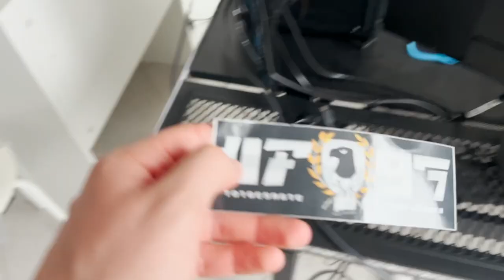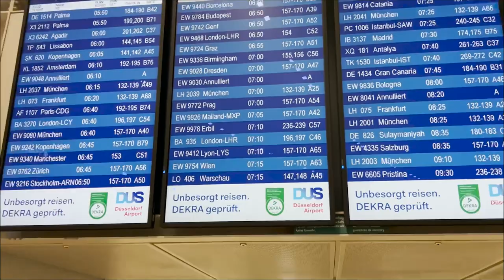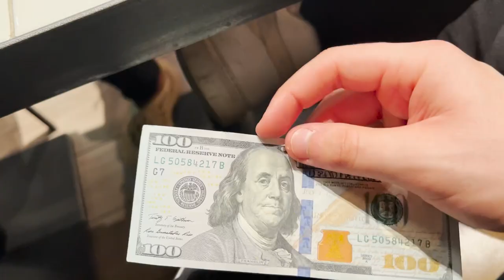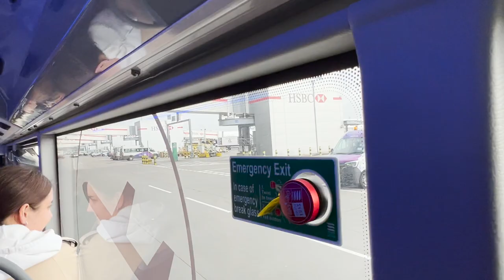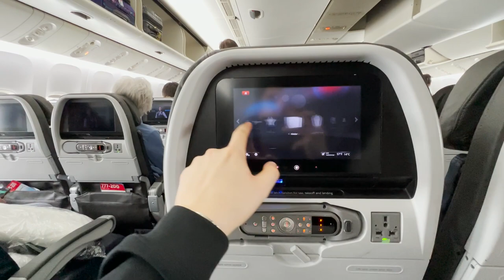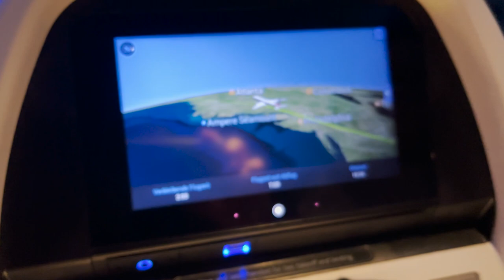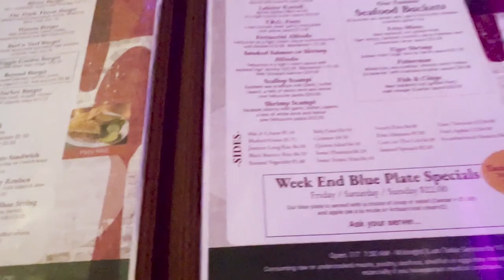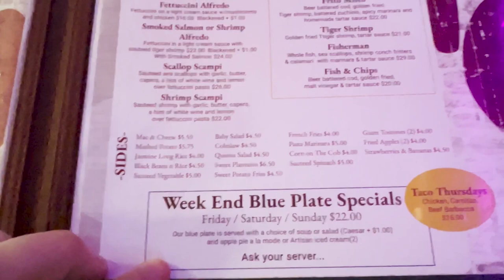WIR FLIEGEN NACH MIAMI 😍🏝️ | DER SCHLIMMSTE FLUG MEINES LEBENS 😭 | VLOG #1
Like & Follow nicht vergessen! ❤️